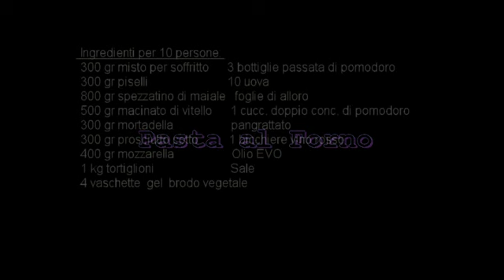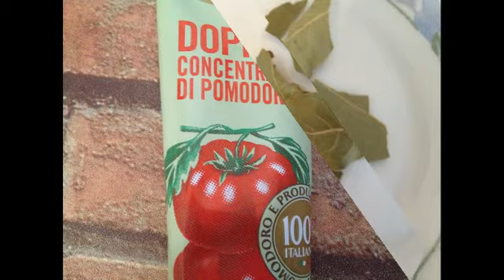Pasta al forno - Le Videoricette di Antonella